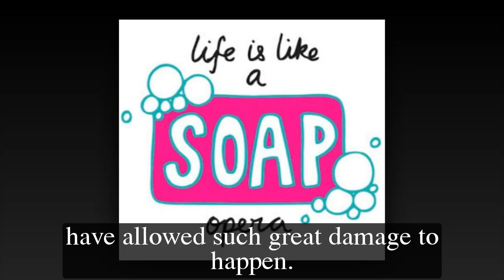General Hospital Shocking Spoilers Nina accuses Willow of illness, takes control of Wiley